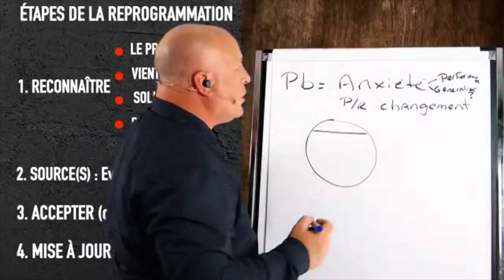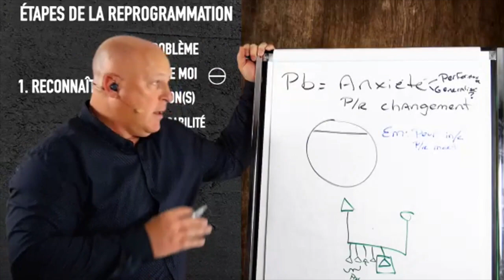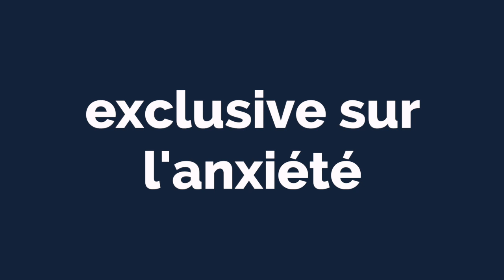Soirée thématique décodage «Anxiété»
Comprendre la source de votre mal être et corriger la avec la reprogrammation
Une soirée pour vous aider à améliorer votre vie et celle de vos enfants